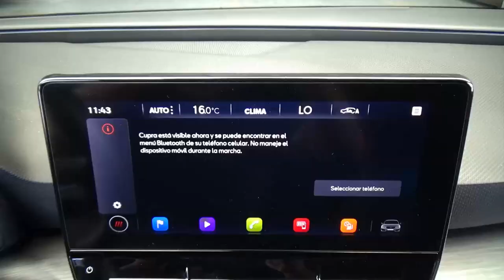Cupra / León / 2022 - 26969